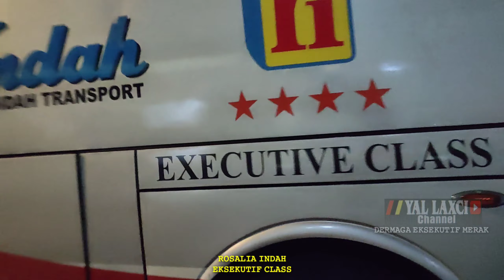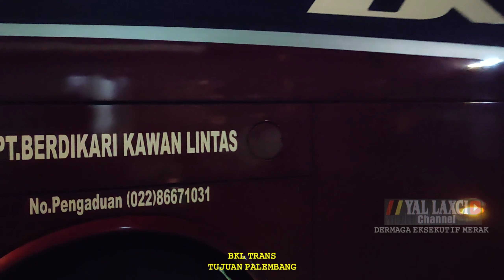MASIH RAME BUS//MENJELANG TENGAH MALAM DI DERMAGA #250622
masih di seputar aktivitas penyeberangan di dermaga eksekutif pelabuhan merak